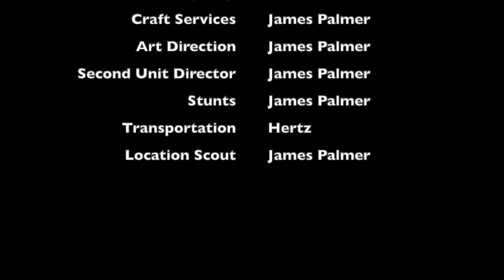Tamp Diary: #6. I have a problem with humidity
I've realized humidity is not my friend. Also, I came to Tampa Bay to cover the Bucs, but lets be honest ... I'm here for one man.